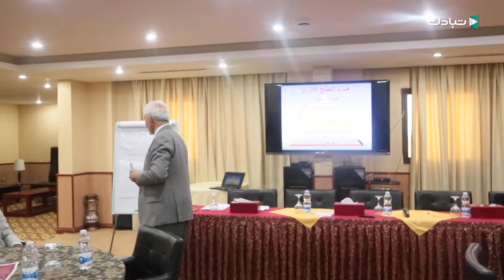طرابلس: دورة تدريبية لفائدة مدراء مكاتب العمل بمدن الجنوب